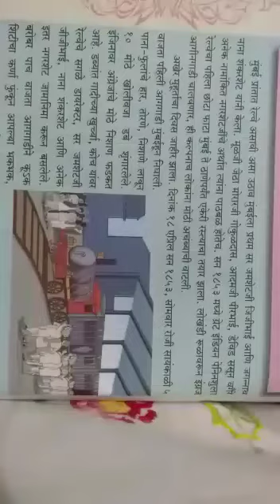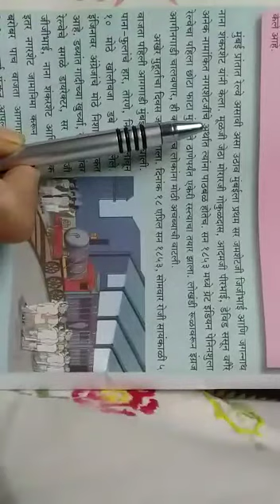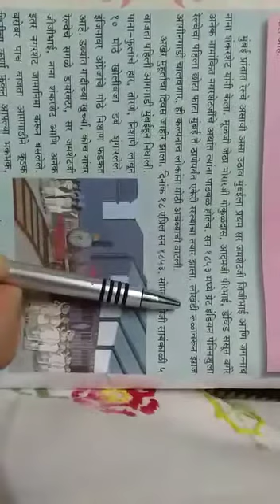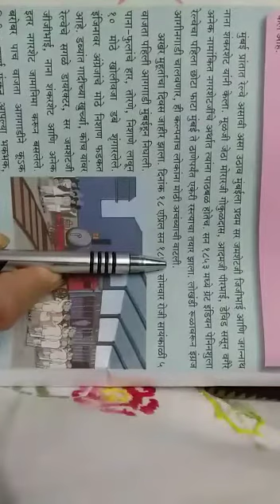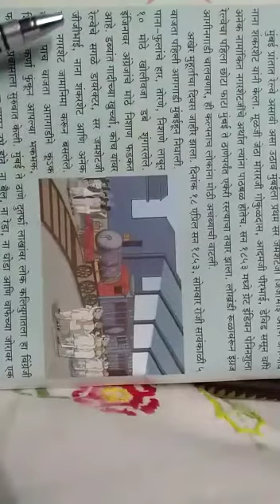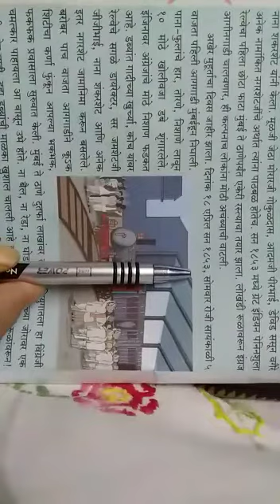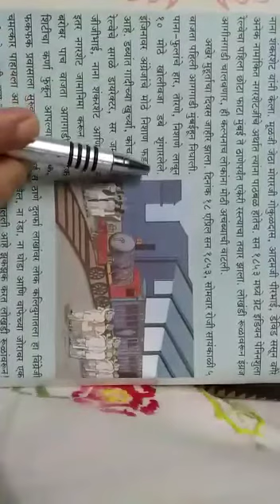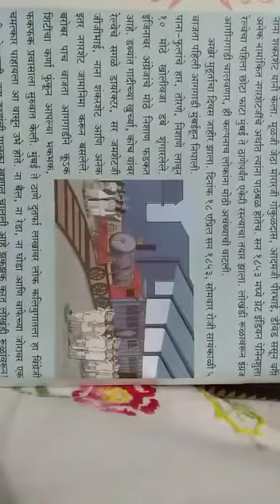Marathi Lesson no=4 STD 9TH DIV A MODERN ENGLISH(1)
💖Video from Heer🌹💖🌹 Sangita shah🌹🌹 Date:-4/9/2020